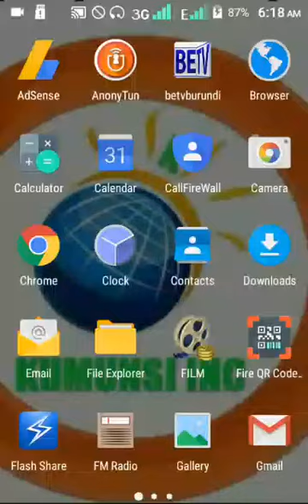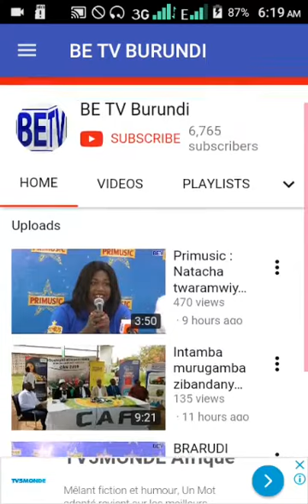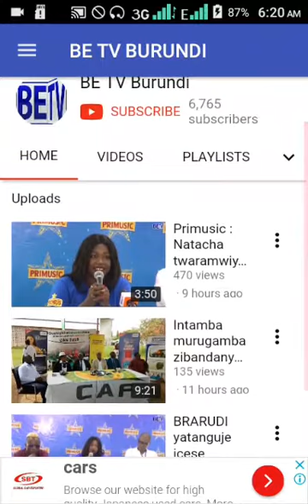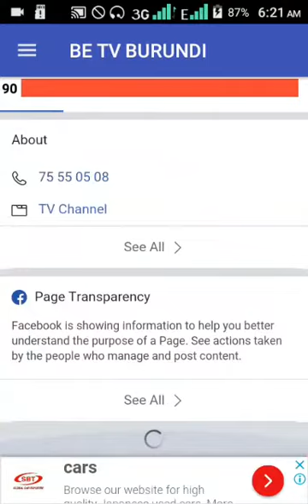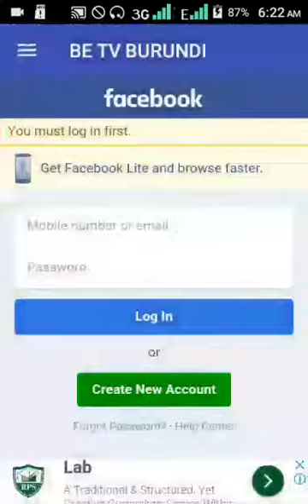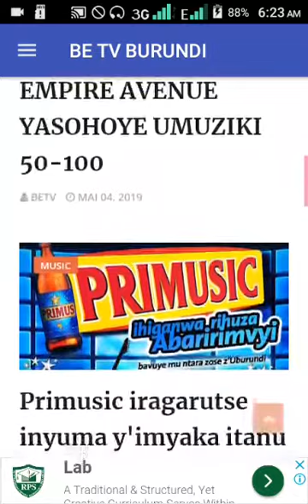Nguku uko application ya BE TV Burundi ikora, uca muri Playstore... Fyonda ngaha ubirabe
Nguku uko application ya BE TV ikora
Woba ukunda imboneshakure BE TV?
Woba ukunda ibikorwa vyayo?
Woba wifuza kubironka vyoroshe?
Fyonda ngaha uje muri play store utelecharger application ya BE TV Burundi aho musangako Facebook page ya BE TV
website ya BE TV hamwe na chaine ya YouTube ya BE TV Burundi aho bica bikworohera kuronka bishasha vya BE TV umwanya uwariwo wose kandi vyoroshe.
Murakoze